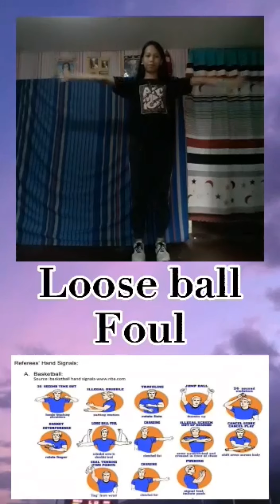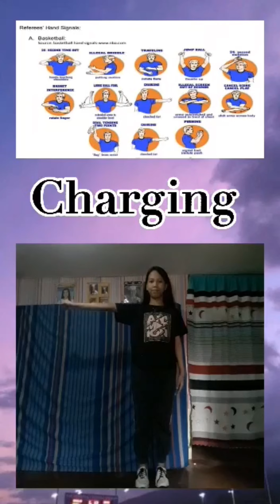REFEREE HAND SIGNALS (Basketball Hand Signals)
Basketball Hand Signals
(Referee Hand Signals)
Grade-9 Project Physical Education
Goodluck🤗

Facebook: Janine Pearl Dumalaog Pacheco

I love u byiehs!! This channel is for project purposes and for others too!!😘🦋

Bye Byiehs!!